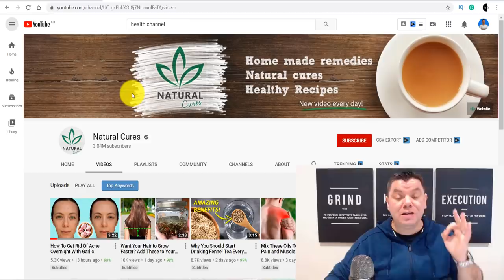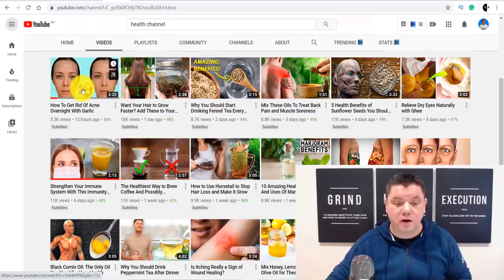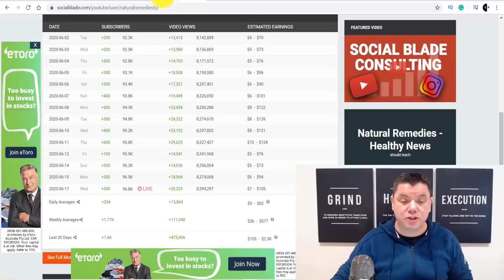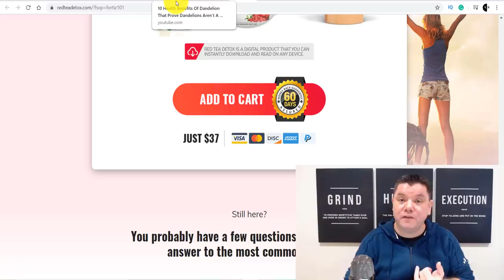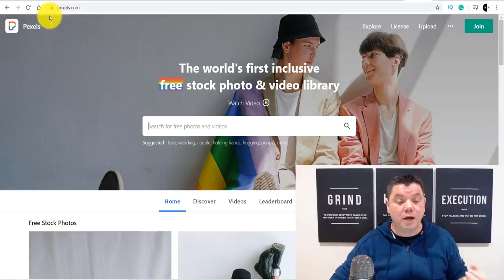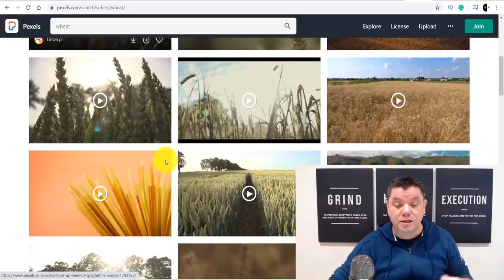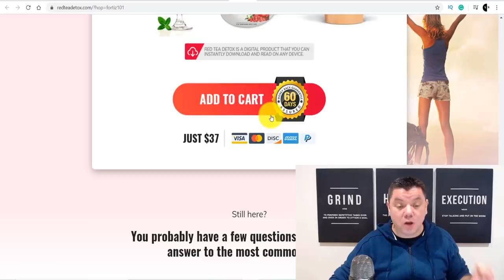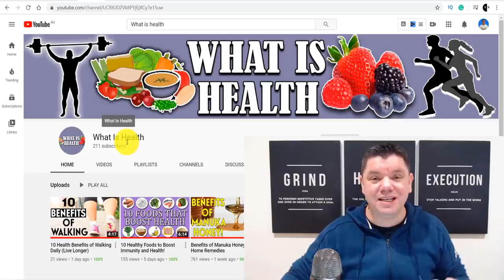How To Make Money on YouTube Without Making Videos? 💰$700+ DAILY💰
✅MY YOUTUBE COURSE AND FREE WEBINAR!

In this video, I want to show you how to make money on YouTube without making videos and get paid $100's daily even if you aren't monetized. I will show you how to make money on YouTube without showing your face, without using a camera, and if you want to make money on YouTube without using your own voice. I will show you a live example of a channel i am building and how I plan to make money on YouTube without creating videos.

🔥Download Content Samurai Here👇
✅EDIT VIDEOS IN MINUTES